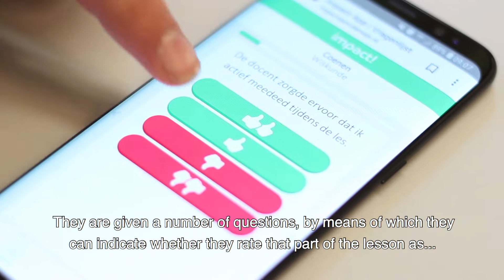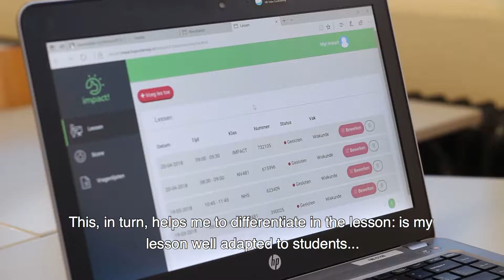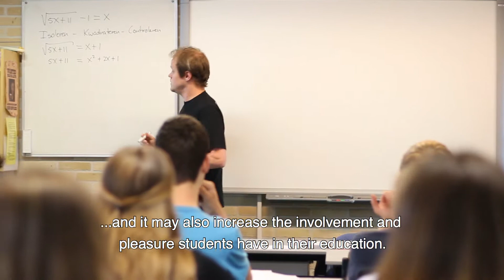Impact Tool Final ENG SUBS